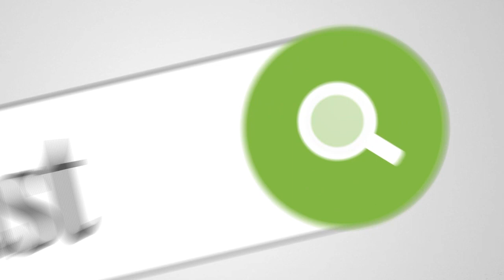Selling Merchants on Price or Value? (What works in 2020?)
How do we shift our sales focus from price to value when merchants seem to care only about price?  This is the topic of my interview today with long time industry veteran Paul Hadfield.  Also learn what makes a great sales manager in questions from the field, with James.

to learn more.  This one on one coaching program with James Shepherd includes weekly coaching calls and over 30 hours of video content, structured across 6 weeks of training.

James Shepherd is the CEO and Founder of CCSalesPro, the leader in merchant sales training and technology.

Get one on one coaching sessions with James through our 6 week jump start program. to learn more.

We offer custom video training creation for ISOs as well as a branded learning management system to train a team of agents. to learn more.

Our Statement Analysis Tool provides the ability for instant, on the spot analysis and proposal. to learn more.

Join our Pro Club for Individual Merchant Sales Agents and get a monthly workshop session with James as well as access to our entire video library. to learn more.